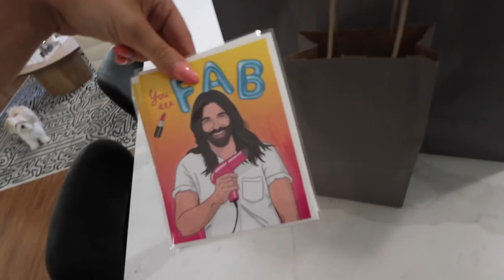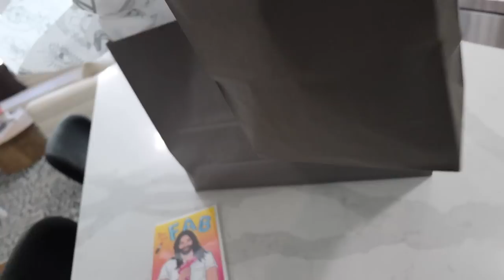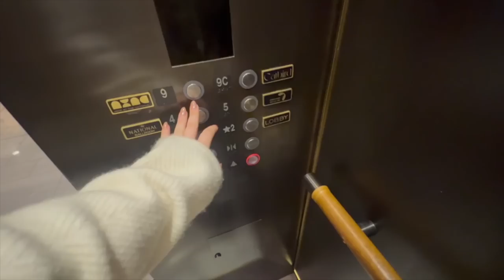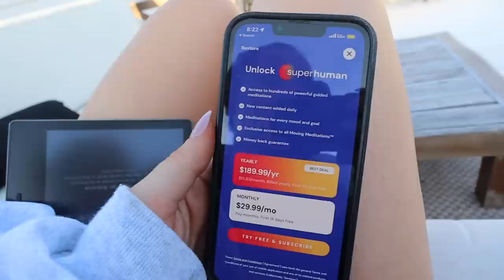WEEK IN MY LIFE: wellness routines, new home projects, spa night & fall clothing haul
a week in my life full of wellness! & the start of redoing the rooftop!